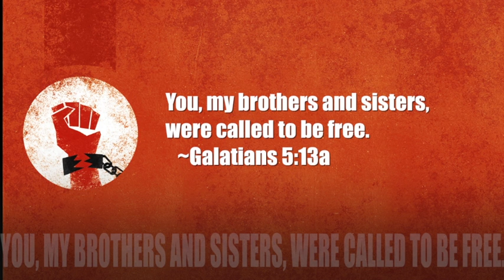FREE // Faith or Works // Galatians 3:1-22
Live by faith in God or by following rules and regulations--your choice.  Just a warning though--God's people have always been declared innocent because of faith, and if you depend on following rules and regulations to make you righteous?  You will fail...every time.